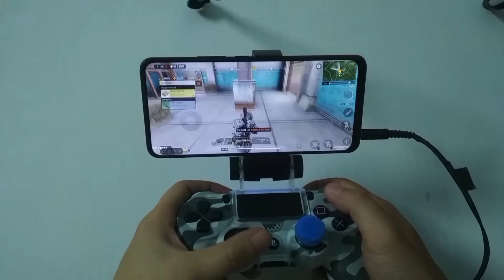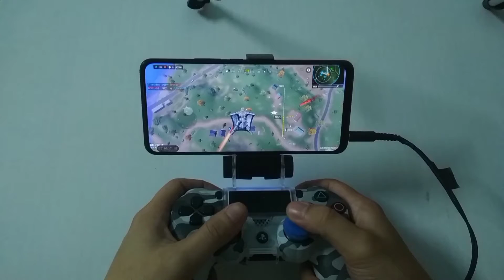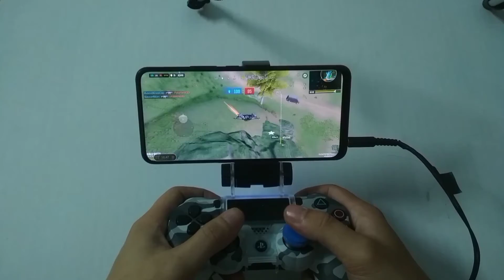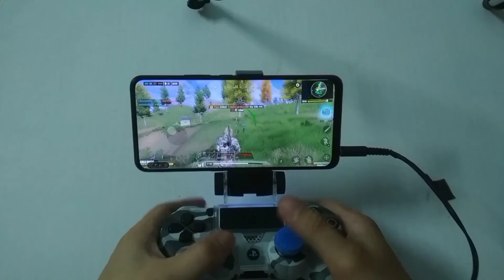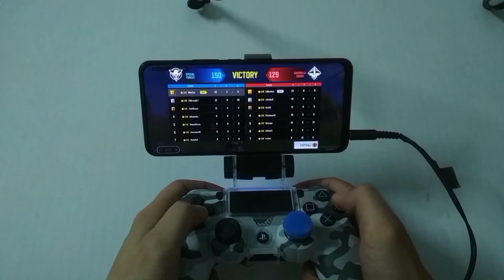Call of Duty Mobile Warfare Gameplay with Controller | Dualshock 4 Controller | HandCam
Call of Duty Mobile Warfare
Phone: Vivo V15- Android 10

Play Call of Duty Mobile - Warfare with PS4 Controller.